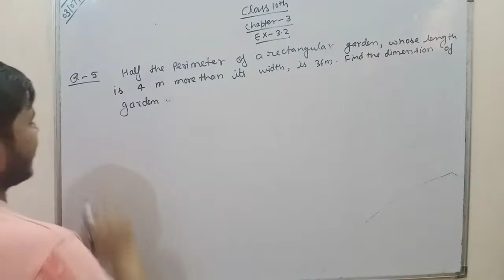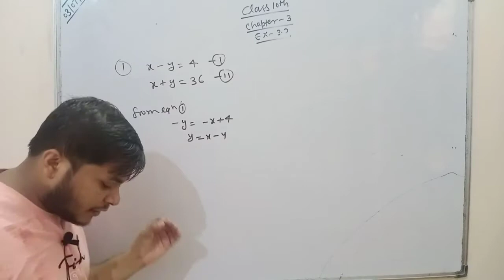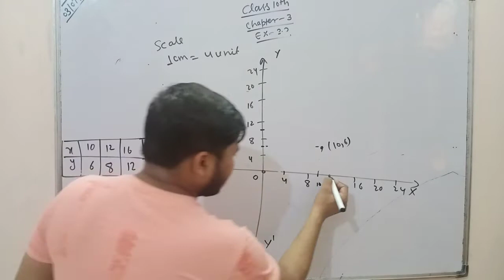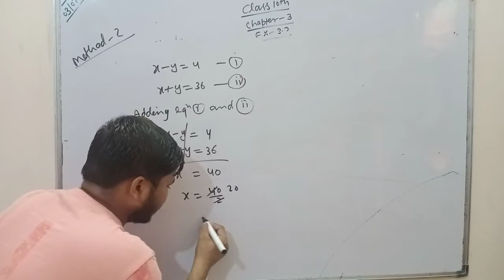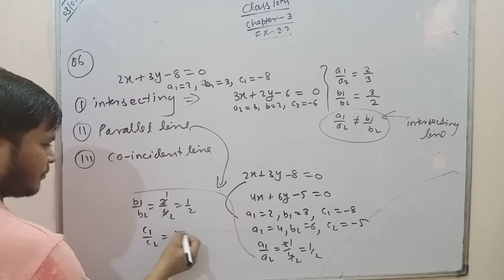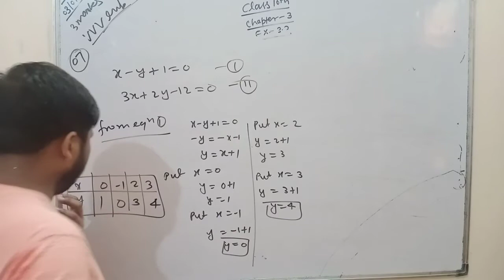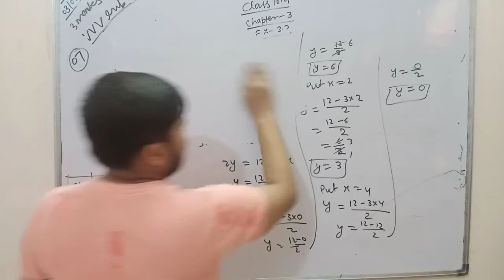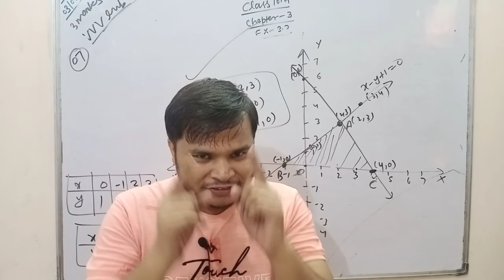Class 10th maths chapter 3 Pair of linear equations in two variables Exercise 3.2 |Q-6,7and8| L-42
Hello everyone!

Welcome to Maths Wallah

Today in this video I will teach class 10 th maths chapter 3 Exercise 3.2 question 5,6and 7.

That questions are most important for paper point of view.